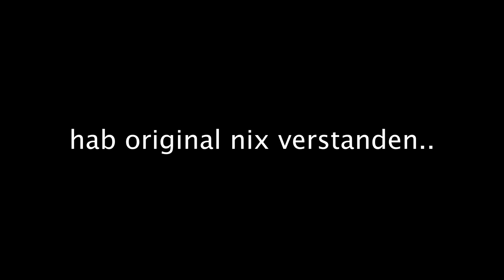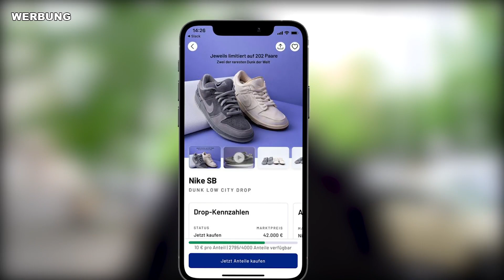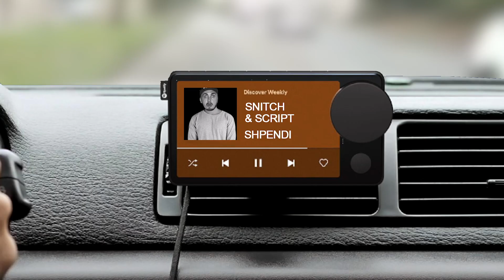TSCHÜSS BYE BYE HAUT REIN UND TSCHAU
►Mal wieder ein paar verrückte Tage gehabt. Tschüss bye bye haut rein und Tschau. Falls euch das Video gefallen hat dann lasst doch ein Like und ein Kommentar für den Algorithmus da. kUsS KuSs

►Ich hoffe euch hat das Video gefallen, falls ja dann würde ich mich Mega über ein kostenloses Abo freuen.
Hinterlasst für den Algorithmus einen Kommentar damit meine Videos schön weiter empfohlen werden.

Kuss Kuss